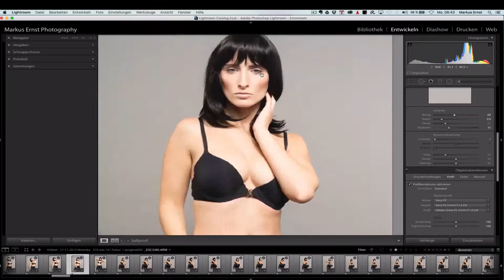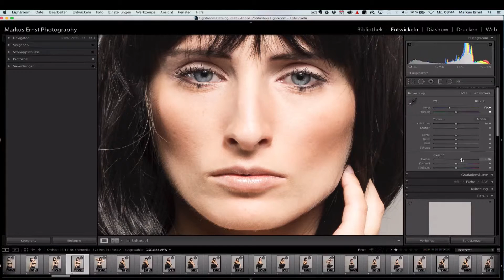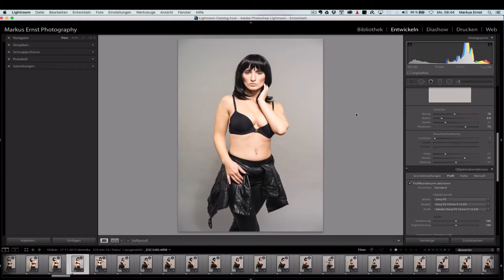Bilder schärfen in Lightroom # Folge 79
Wie schärft man den nun Bilder richtig für die Ausgabe ins Web oder den Druck in Adobe Lightroom? Welche Einstellungen und was es so zu beachten gibt zeige ich euch in diesem Tutorial.